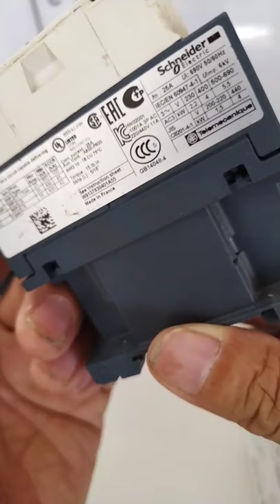Magnetic Contactor of my simple motor control part 1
Magnetic Contactor explained as part of my simple motor control tutorial for beginners who are planning to join the field of Building Management System (BMS).